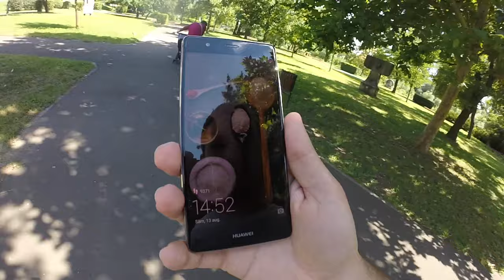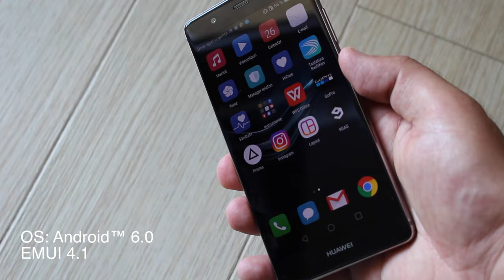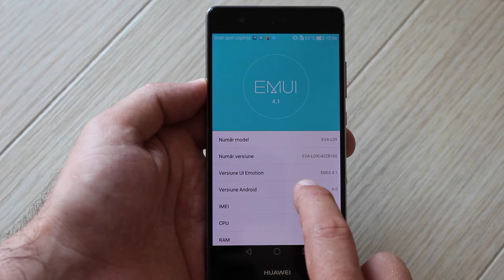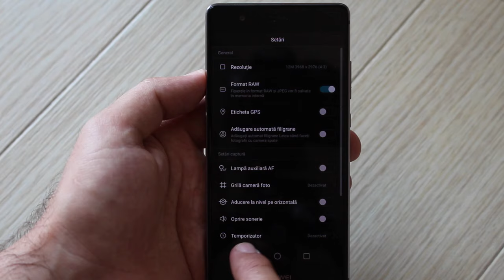O saptamana cu Huawei P9 - review limba romana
Am decis sa fac un review ceva mai neconventional. Sa vedem impreuna cum m-am descurcat cu cel mai bun telefon de la Huawei la ora actuala: P9.

Detalii despre telefonul cu camera duala creata in colaborare cu LEICA gasiti aici